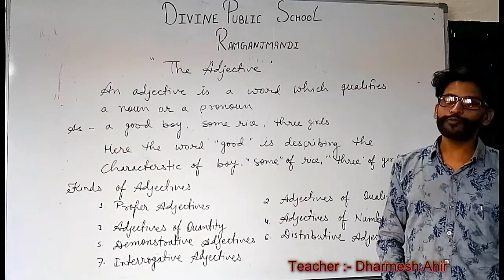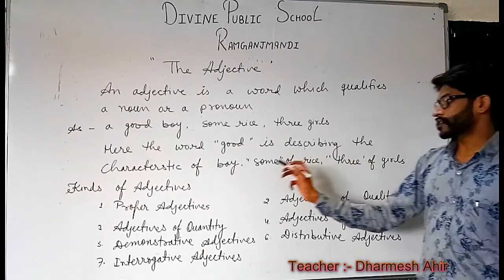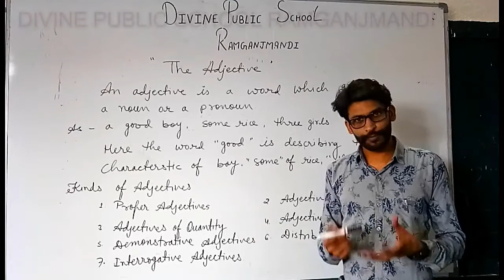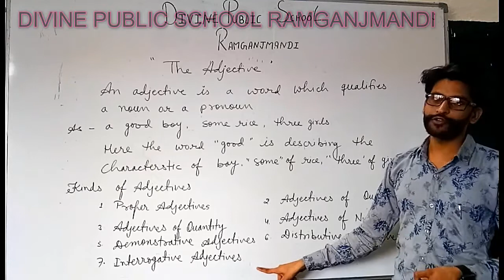English grammar The adjective